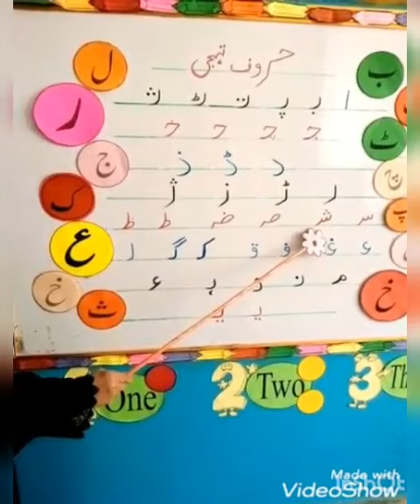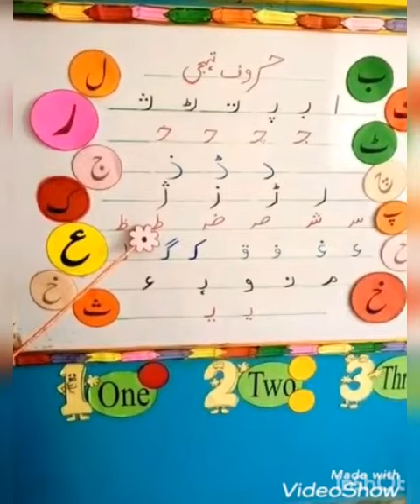December 14, 2020(1)